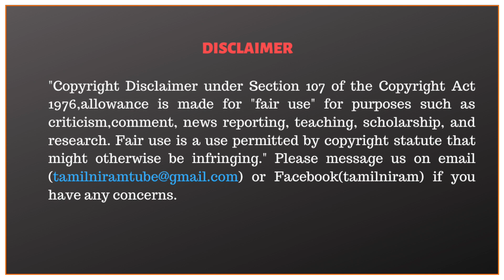பால்தாக்கரே இருந்தா இது செய்விங்களா | கணபதி கேள்வி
Cast:
Anchor                -  Whatsapp  Thamizha Vivek
Camera               -  S.Subaramaniyan, U.Mathan Prasad
Editing                 -  G.K.Vignesh